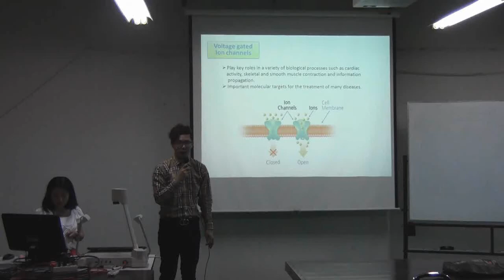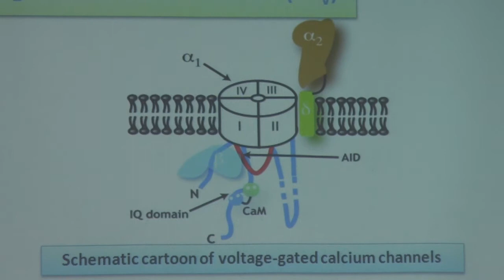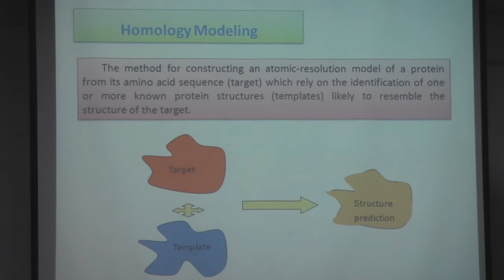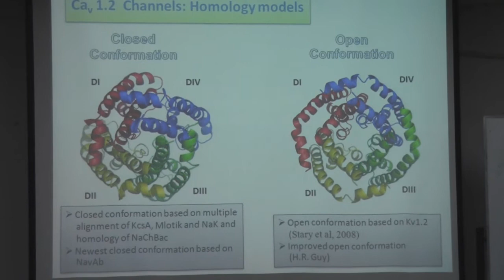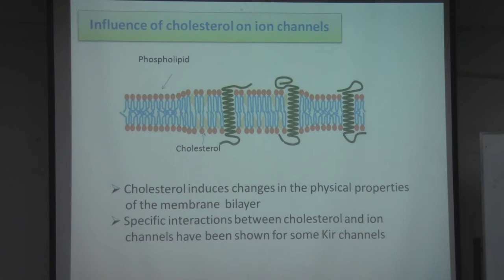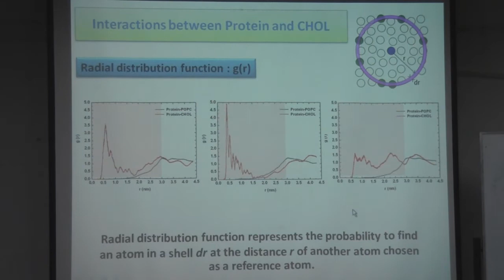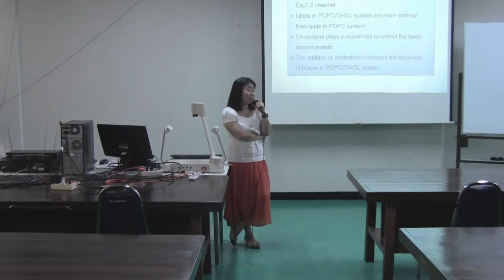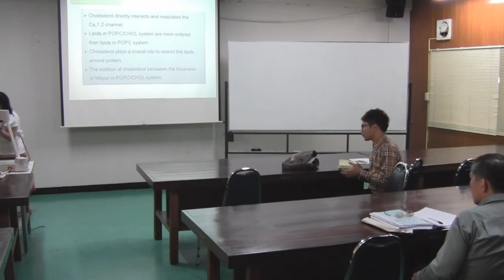FPRC Seminar Series II/Talk6: Molecular Modeling of Voltage-gated Calcium channel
Dr.rer.nat.Chonticha Suwattanaspphon
University of Vienna, Austria